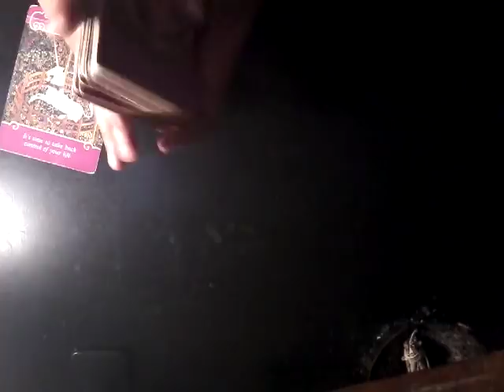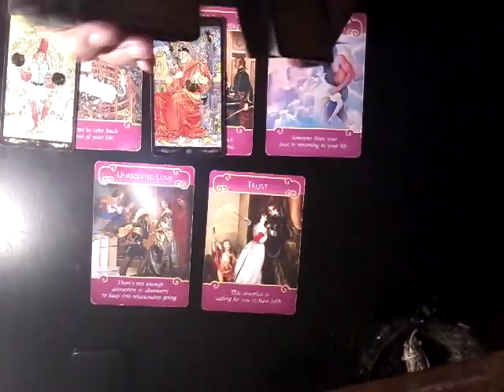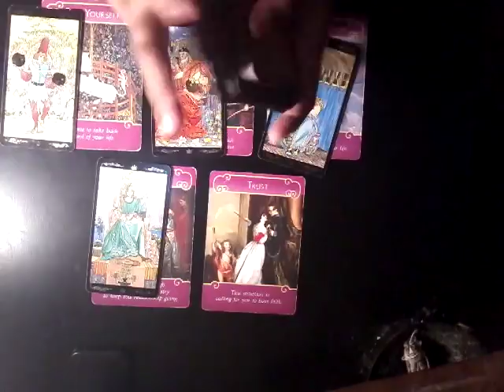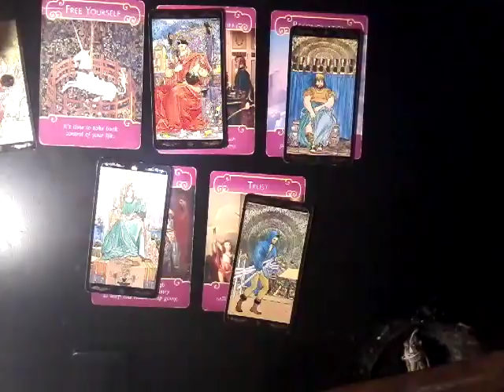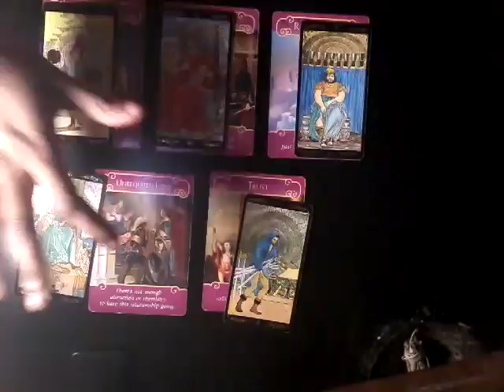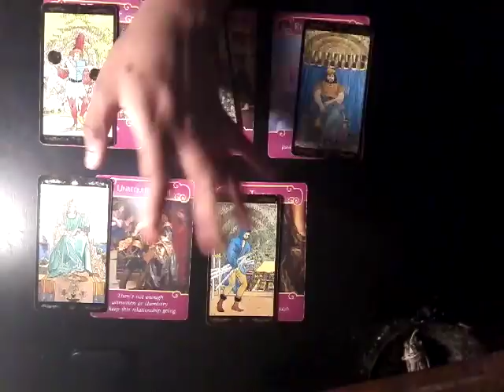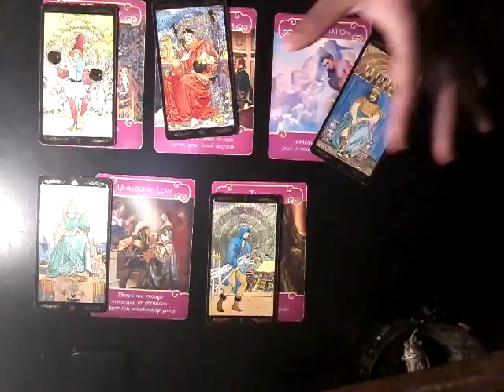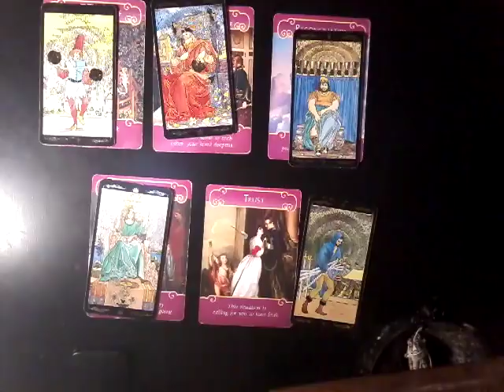Aries How Do They Feel Reading November 2017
To Book A Reading (PLEASE READ) Readings will be sent as a voice recording (with exception of the monthly subscriptions) or video recording/live stream session per request which is an additional $10.
The timeframe to receive your reading will be within 7-10 business days from the purchase date of the reading (My website is going to be updated from the 3-5 business days timeframe). Weekly Readings are sent out the last day of the week for the following week and Monthly Readings are sent out the last day of the month.

🔮📓Tarot For Beginners: Course 1📓🔮

In this 3 day course you will learn the basis for each Tarot Card meaning which includes, (upright and reversal meanings, interpretations, personalities and astrological influence of each card.)
The introduction will start with the Minor Arcana (Pentacles, Swords, Wands & Cups), starting with the aces through the tens.
From there we will learn the Court Card of each suit. And finally, the Major Arcana will be the closing lesson.

This class will be available exclusively on my YouTube channel @WaluChildReadings live stream only with all students who have purchased the Tarot For Beginners: Course 1.

All assigned attendees will receive a reward at the end of the course, and whomever passes the course test will receive a special gift.

This class starts Friday November 3, 2017 - Sunday November 5, 2017 4 PM - 6:30 PM Mountain Time.

The cost of the first course is $25.00 non refundable. Please include your YouTube username in the PayPal note upon purchase so I can have count of all who will be in attendance.  I will email you all individually with further details.
The booking deadline is November 1, 2017.

Much love,
Chenoa